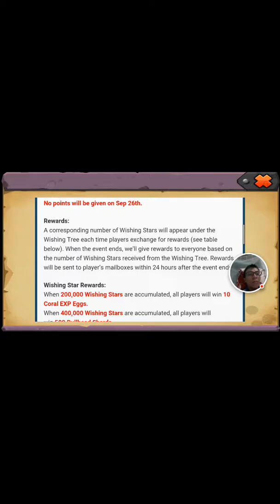Đầu tay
Col2